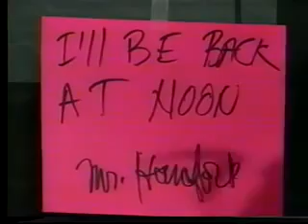Sesame Street Mr Handford Goes to the Dentist [New] HD